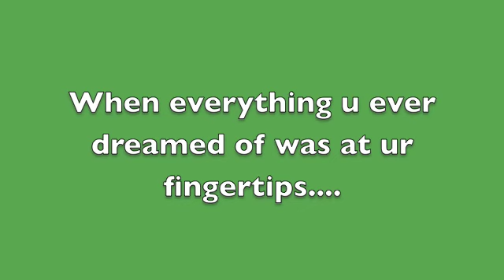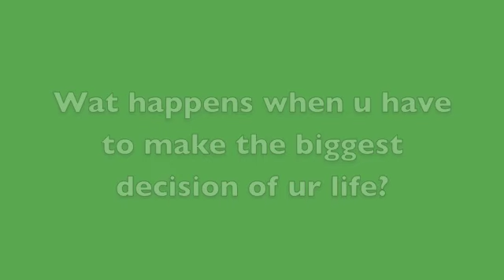Can't Sleep(A Telena and Friends Story)Season7 Trailer